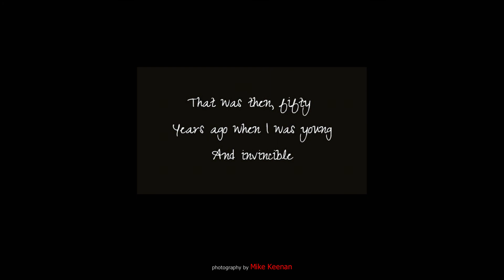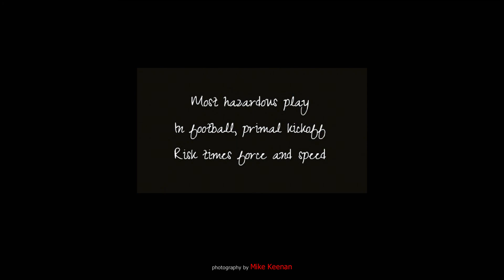2013 Western University Homecoming Game vs Queen's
2013 Western University Homecoming Game vs Queen's plus 1963 50-year Mustang Football Team Reunion